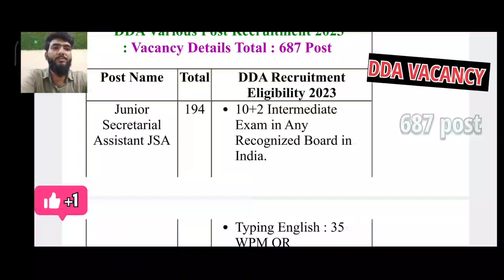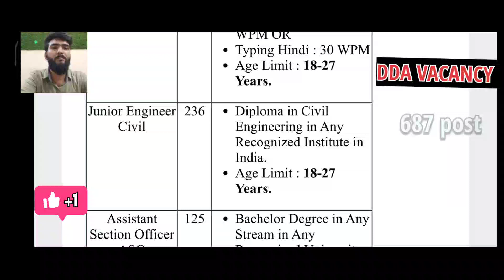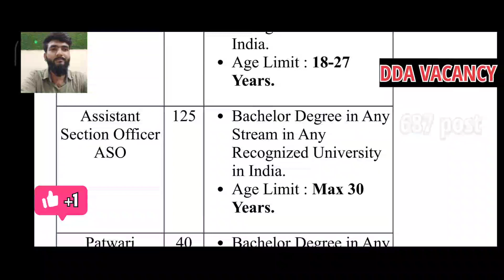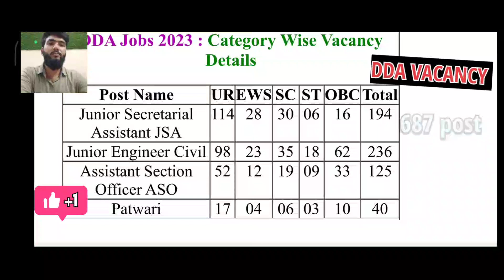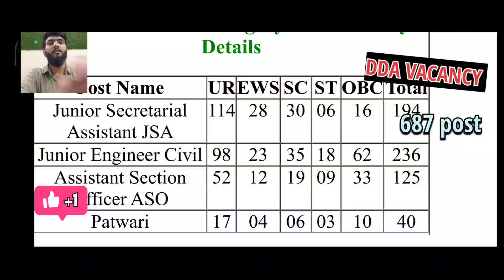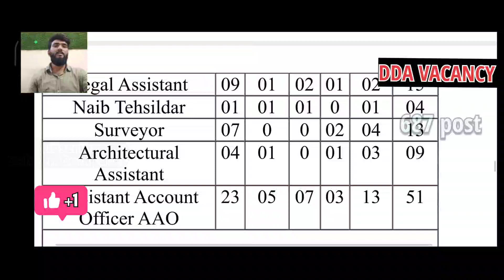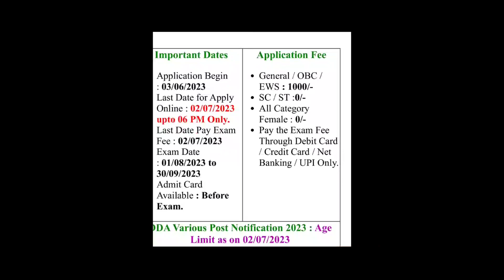DDA Vacancy 2023 | ASO, JSA, JE, Patwari, New Vacancy | Patwari Full Details By Zaheen Computer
DDA Vacancy 2023 | ASO, JSA, JE, Patwari, New Vacancy | Full Details By Zaheen Computer.

Helpline number :- ➤किसी भी परेशानी या सुझाव के लिए आप हमसे संपर्क कर सकते हैं।
𝙏𝙝𝙖𝙣𝙠𝙨 𝙛𝙤𝙧 𝙖𝙡𝙡 𝙛𝙧𝙞𝙚𝙣𝙙𝙨….. ZAHEENCOMPUTER Delhi Development Authority Bharti 2023, DDA New Vacancy Update BY ZAHEEN COMPUTER, DDA JSA New Vacancy 2023, DDA JE New Vacancy 2023, DDA 2023 Vacancy Notification Out, DDA 2023 Notification Out, DDA 2023 Online Form, DDA 2023 Exam Date, DDA 2023 Result Date, DDA 2023, DDA patwari vacancy 2023